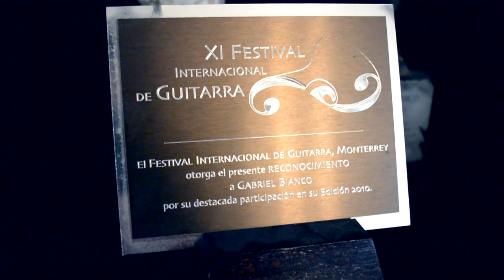PGF Documentary, Gabriel Bianco "Elégance"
To celebrate his new album "Capricci" with Ad Vitam Records and Harmonia Mundi Distribution, Paris Guitar Foundation dedicated a documentary to Gabriel Bianco.